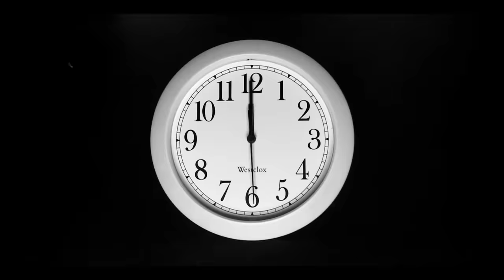Так, это блюдо ещё не готовили: без мяса, без риса и без грибов - Голубцы "ГУСТОЙ БОРЩ" (постно)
Когда наелись салатов, мяса и разных закусок. захотелось простой и лёгкой еды. Решили приготовить необычные "голубцы", получилось блюдо под названием ГУСТОЙ БОРЩ 😂😉 Вкусно!

✅РЕЦЕПТ✅
500 г сухой фасоли, на голубцы будет достаточно и 200 грамм, у меня получился ещё салат и завтрак
1-2 ст.л растительного масла
лук побольше
морковь покрупнее
щепотка соли
щепотка сахара
примерно 500 мл. томатного сока
2 ст.л. перца в соли
сухой чеснок
черный молотый перец
пекинская капуста
По вкусу получился 100% борщ!
Всем добра и позитива!